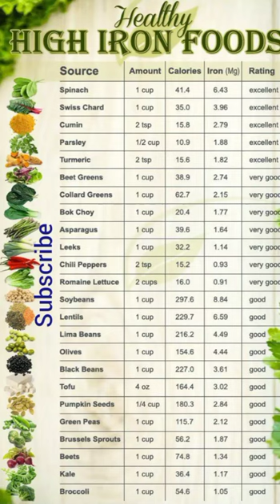High Iron Foods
Healthy Foods For Iron described